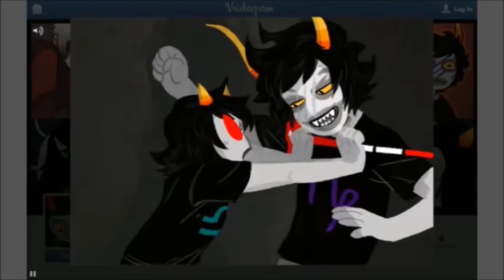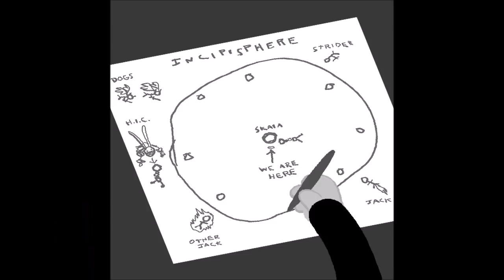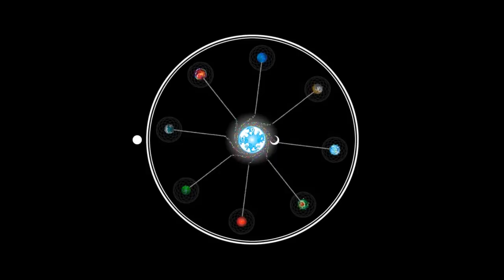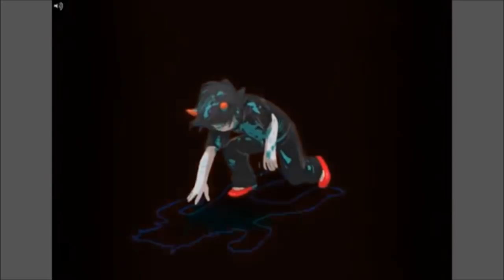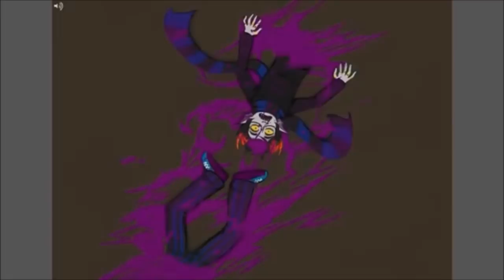Homestuck Summarized 12 (Act 6.6.5 Part 2)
I wrote the script this time! :D

This episode, Terezi remembers everything... no, literally everything. I don't own Homestuck, etc